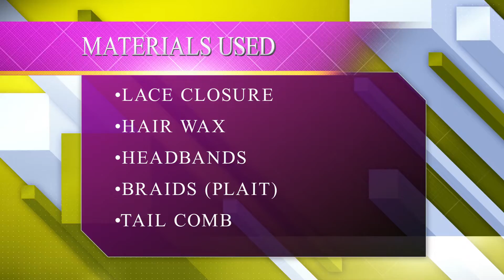EASY ON THE GO CLOSURE HACK HAIRSTYLE FOR FOR BLACK WOMEN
EASY ON THE GO HAIRSTYLE FOR RELAXED HAIR | LACE CLOSURE | BUN

Hey guys,
Welcome to Talie Creates

I am so glad you're here to watch my content on Creative hairstyling
My passion is hairstyling and beauty.
I have so many ideas that I want to share with you. My goal is to be consistent in creating new hairstyles, and hairstyles for beginners.

Look out for :

Hair Style Tutorials
Specialized hairstyles for occasions
Lace wig hairstyles
kids hairstyles
Ponytail hairstyles
Butterfly Plaits
Cornrow
Flat Twist

So if you're new to the channel